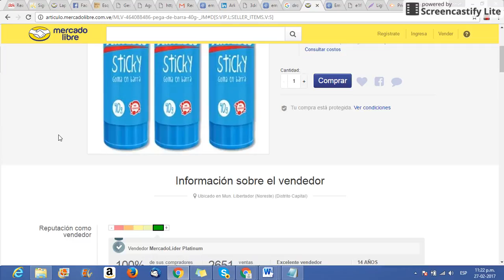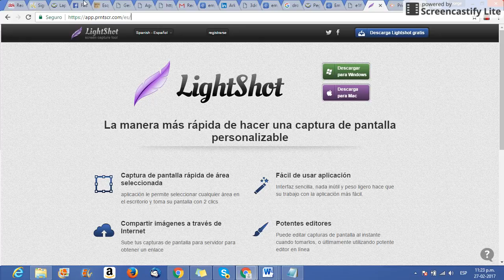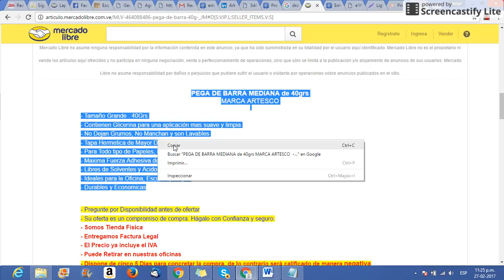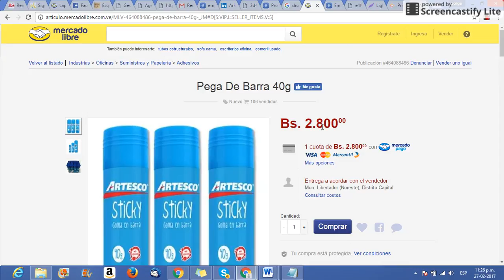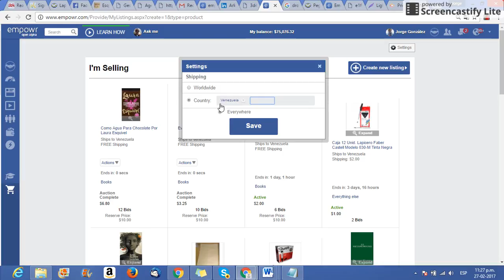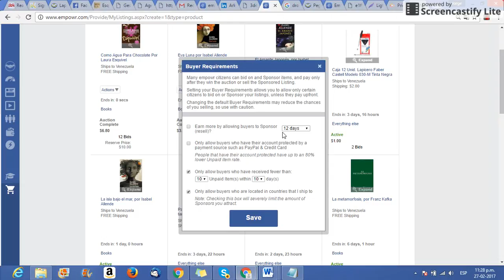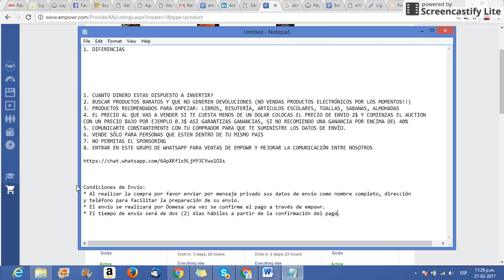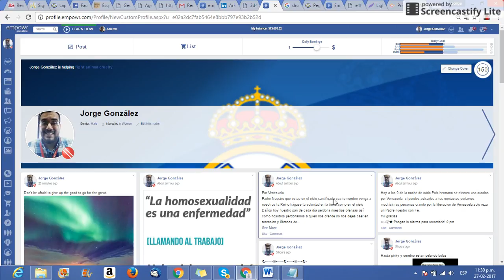Acerca de los Lists Empowr - 3era Parte Como publicar un producto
3era parte de una serie de vídeos en donde vamos a explicar de forma sencilla como hacer tus lists de forma correcta y así ganar más dinero con tus AMCOS.

En esta oportunidad te mostramos como publicar de forma correcta un producto en empowr para que no te vuelvan a rechazar tus listados.

* Ejemplo de condiciones de envío:

Condiciones de Envío:
* Al realizar la compra por favor enviar por mensaje privado sus datos de envío como nombre completo, dirección
y teléfono para facilitar la preparación de su envío.
* El envío se realizará por "la empresa de envío que quieras" una vez se confirme el pago a través de empowr.
* El tiempo de envío será de dos (2) días hábiles a partir de la confirmación del pago.